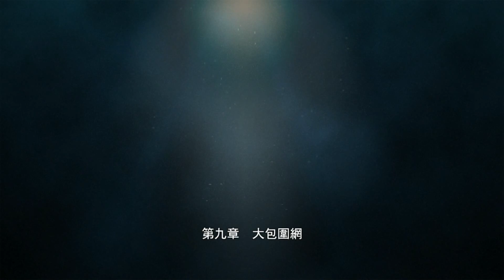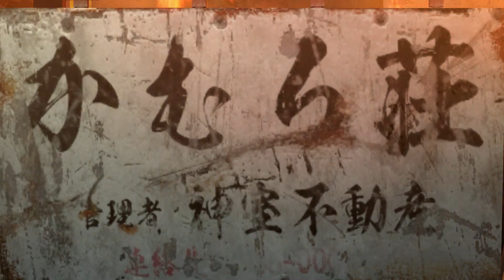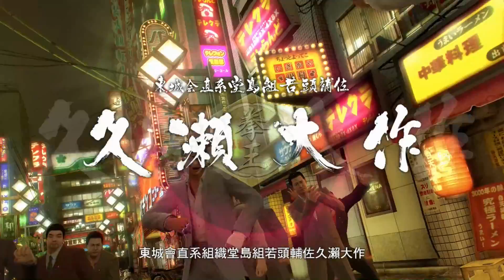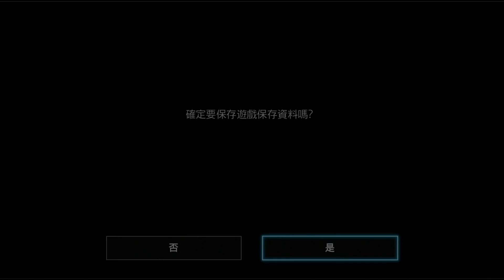人中之龍0 誓約的場所 (龍が如く0 ) - 第九章 : 大包圍網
Yakuza 0 ~part 9 : Chapter 9